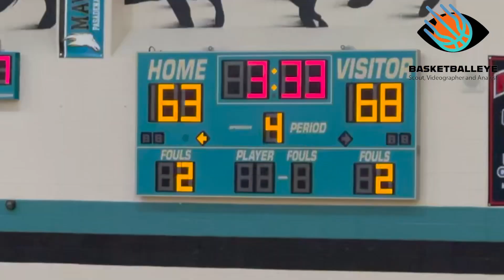LSU COMMIT ROBERT MILLER III VS TRAE LEWIS! Pasadena Memorial vs Grand Oaks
Looking for a one-stop-shop for all things basketball? Look no further than our channel! EYE go to the games, so you don't have to! Not only do we provide entertaining content that's perfect for both die-hard fans and casual viewers, but we're also dedicated to giving local high school athletes the exposure they deserve.